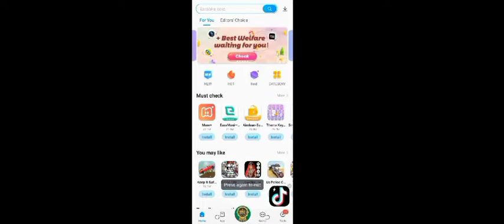first time playing as Eternal in ultra power tycoon and this happened....🤯ultrapower